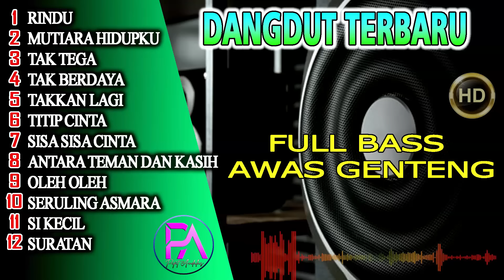LAGU DANGDUT VIRAL PALING DICARI !!! DANGDUT ORGEN TUNGGAL TERBARU 2023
BASS EMPUK  BANGET PALING DICARI !!! DANGDUT ORGEN TUNGGAL TERBARU 2023